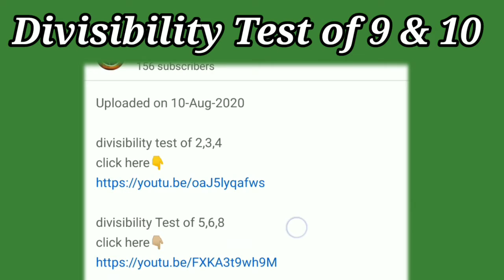ex 3-D que 9&10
download the Solution ex 3 D que 1 divisibility by 9&10

Divisibility test of 2,3,4 with solution

Divisibility Test of 5,6,8 with solution

                      Introduction
Divisible by 9

A number is divisible by 9, if the sum of its digits is divisible by 9.

For Examples
(i) 675

Sum of the digits of 675 = 6 + 7 + 5 = 18

So, 675 is divisible by 9.

(ii)673

Sum of the digits of 673 = 6 + 7 + 3 = 16
since 16÷9=1Q & 7 R

So, 673 is not divisible by 9.
Divisible by 10

A number is divisible by 10
Last digit should be Zero

For Examples
(i) 710
since last digit is 0

so 710 is divisible by 10

(ii) 715
since last digit is not 0
so 715 is not divisible by 10

₹mslearningpoint2020